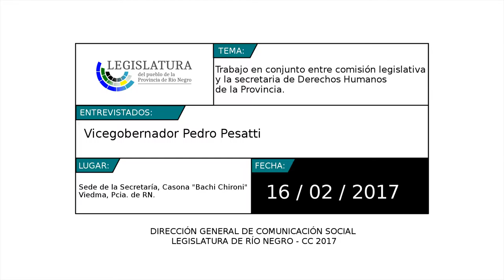Pesatti: Trabajo en conjunto entre comisión legislativa y la secretaria de DDHH de la Pcia.